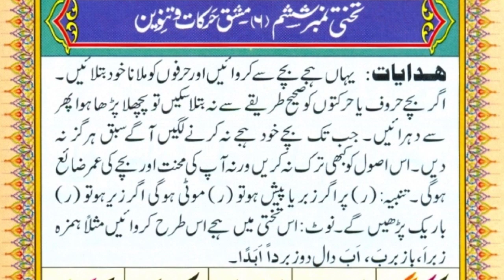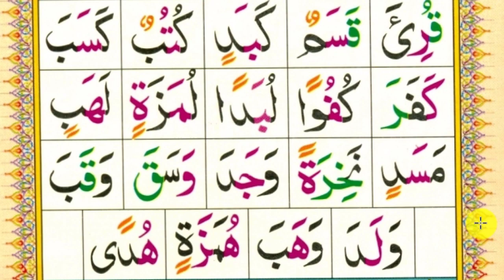Noorani Qaida Lesson 6 Part 2 In Urdu/Hindi | Word By Word | Quran Learning With Video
Title : ↓
 Noorani Qaida Lesson 6 Part 2 In Urdu/Hindi | Word By Word | Quran Learning With Video | Noorani Qaida All Lessons | Learn Noorani Qaida With HD Text | Qaida Noorania | نورانی قاعدہ

Video Description : ↓
In This Video,I Have Taught To Read Noorani Qaida lesson no 6 part-2 Word By Word Inside This Video.

Faizan Online Quran Academy
Under the Supervision of Hafiz Faizan Ali Freedi
Teaching Quran to everyone, all the time, everywhere
👍 We Offer:
✅ One to One Quran online Reading
✅ Male and Female Urdu and English tutors
✅ Quranic education for the people of all ages
👍 Key Features:
✅ Principle and rules of Tajwid
✅ Reciting in Tarteel (pleasant pauses), Tadvir and Hadar Styles
✅ Reciting the Holy Quran with correct Makharij, Maqamat and Pronuciation
👍 Courses:
✅ Special Courses for Women's
✅ Human Rights Course
✅ Summary of Six Authentic Hadith Books
✅ Quran Memorizing Course
✅ Quran Reading
✅ Quranic Translation and Interpretation
✅ Online Aalim/ Allimah Course
✅ Summary of Six Holy Quran